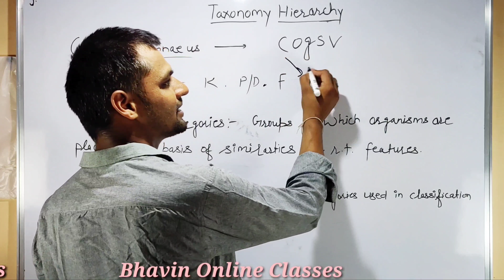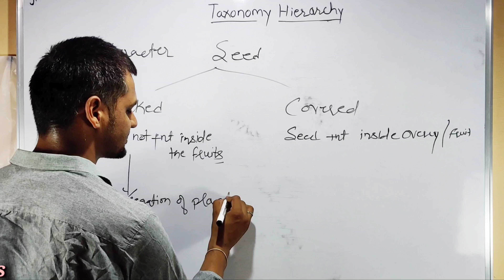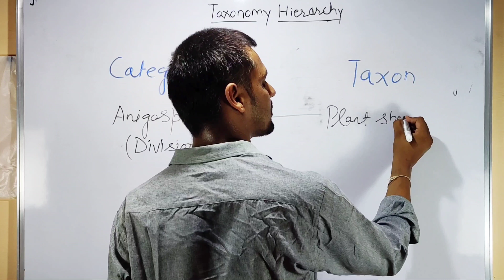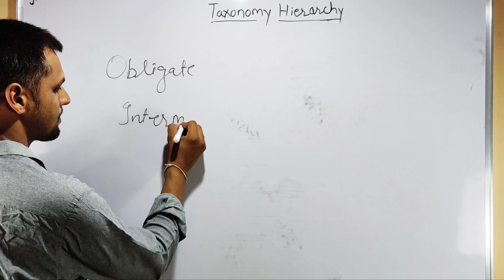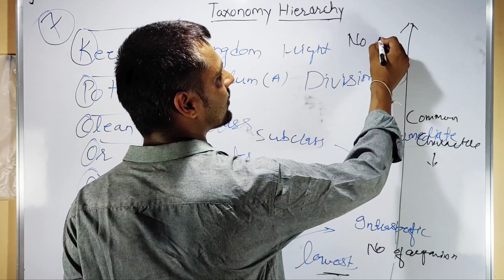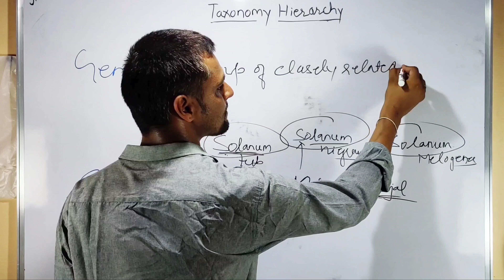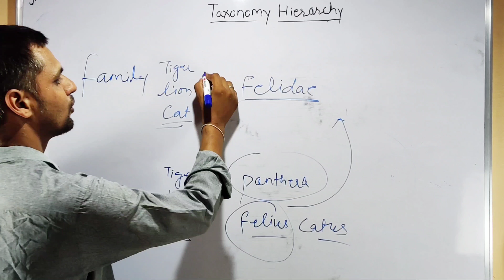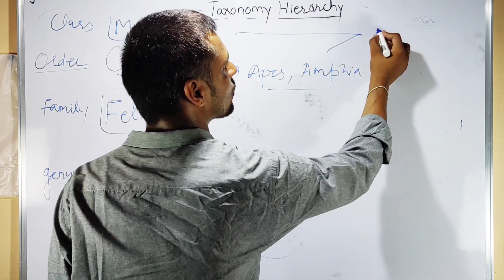The Living World Part -5 Taxonomic Hierarchy , Taxonomy Categories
The Living World Part -5
Taxonomic Hierarchy
Taxonomy Categories
Kingdom
Phylum/Division
clean
order
family
genus
species